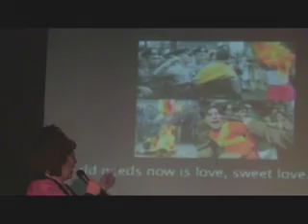FEATURE FILMMAKER INTERVIEW WITH ANNIE SPRINKLE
Interview with Annie Sprinkle, artist/filmmaker during her visit to St. John's to participate in The Eastern Edge 24-Hour Art Marathon.